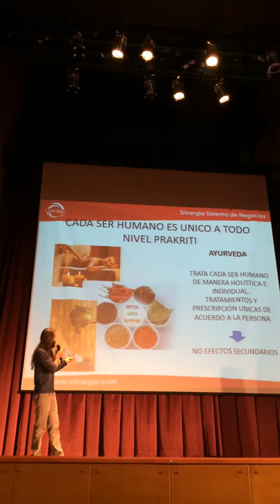Sergio Santacoloma: Medicina Alopatica